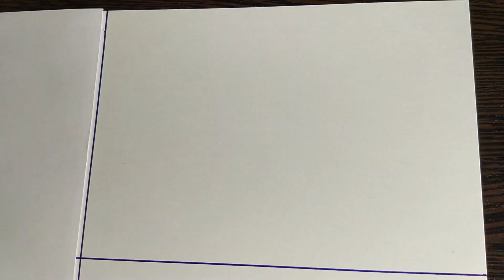Drawing Monsters Cartoon and Realistic [Poppy Playtime Mascots Chapter 1] part 2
Today I suggest watching a video in which I drew popular characters from the game Poppy PlayTime.

0:00 Huggy Wuggy
1:48 Kissy Missy
3:40 Candy Cat
5:25 Boxy Boo
7:25 Outro

Which character did you like the most? Please like if you liked my video.